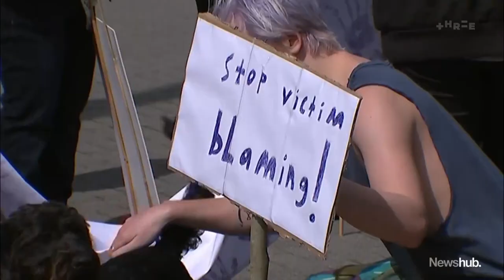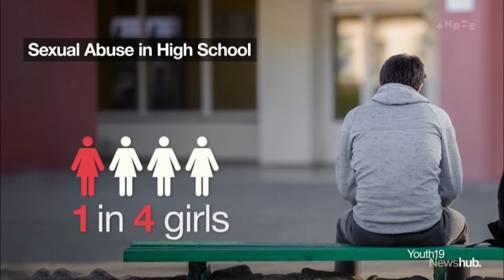'Enough is enough': Petition presented to Parliament calling for reform of consent laws | Newshub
The former speaker of the house Trevor Mallard has admitted to a group of sexual violence prevention advocates that his work on consent legislation has not been a success. The group's petition for an overhaul of consent laws was presented to Parliament on Tuesday. Alexa Cook reports.